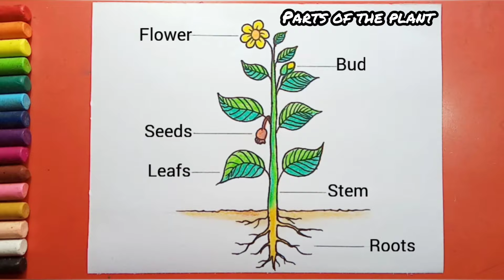Easy Parts of the Plant Drawing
Material Used :-
* Soft Oil Pastel colours
* Brush tip Colour Marker Pens
* Plastic Crayon colour
* STIC Hexa Oil Pastels ,
* DOMS Oil Pastels
* Artline ( love art sketch pencil )
* Black Marker
*White Correction pen

Follow my step by step Parts of the Plant Drawing & you will be able to draw as Beautiful as mine.
  It is so interesting & easy Parts of the Plant Drawing that it is suitable for beginners as well(i.e, Std. I to Std. IV )
It is a beautiful Parts of the Plant that you can easily draw and I am sure that you guys are going to love this tutorial.
Enjoy Drawing...

 Art Studio Tsk (Lok Gurung)

 ▬▬▬▬▬▬▬ Music ♪♫ ▬▬▬▬▬▬▬

coffee_stains

▬▬▬▬▬▬▬ ▬▬▬▬v▬▬▬